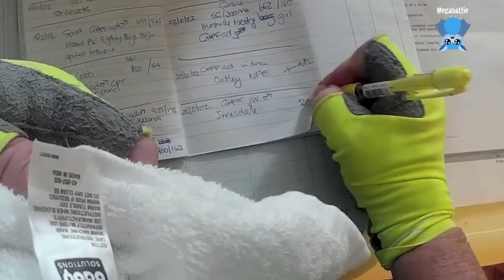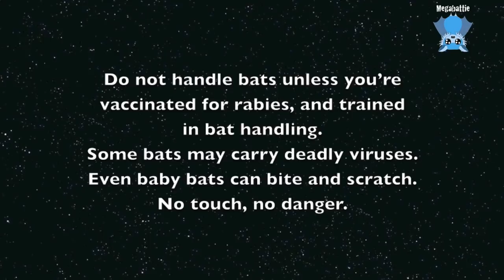Rescuing a juvenile flying-fox trapped on a balcony: this is Innisdale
Innisdale is a juvenile male Grey-Headed Flying-Fox about 6 months old.  He's on the cusp of subadulthood with a good upper body mass and thickening genitals.

He somehow managed to get himself stuck on a tiny glassed balcony of an apartment block, where he attempted several times to get enough height to fly out, so I wasn't surprised when he was very quiet and displayed all the signs of concussion.
I pandered him in care, but he was remarkably passive, refusing to eat or drink other than a few small mouthfuls.  On day 2, I found a carer for him, so he could be with other juveniles, which often "wakes" them up from their passivity.
There was one moment where he looked very alert, as if he was about to try to take off, then it seemed he thought better of it.  (this should have been my first clue...)
Someone was driving out to the release aviary and the carer was happy to pick him up from there, saving me a 50 km drive.

I hoped that some juvie company would be good for him.  An hour later, apparently Mr Innisdale decided he was just fine, and the whole passive behaviour with me was just a ruse to get me to drop my guard so he could make an escape attempt.   He is, apparently flying around the bat room like he hasn't smacked his head at all.
I'd say he was able for a hard release, but he'll be put into the release aviary in a few days and he can go out with the other juvies - including Piekne.

YAY, we love survivors.

His name came from the name of the apartment building in the complex.